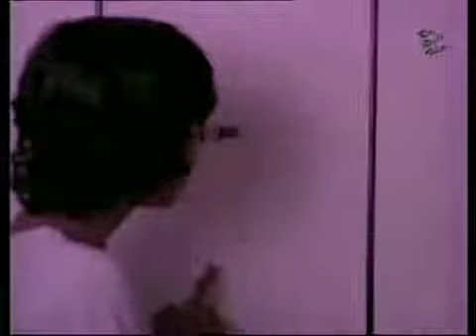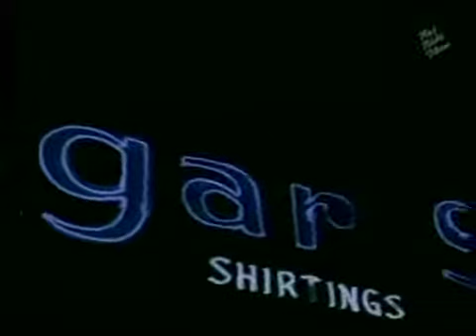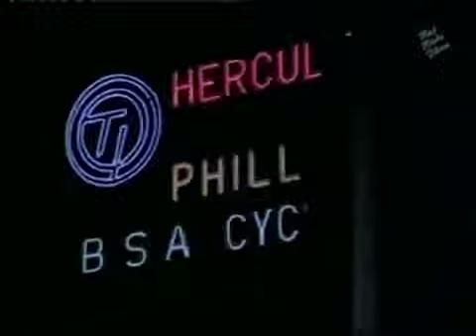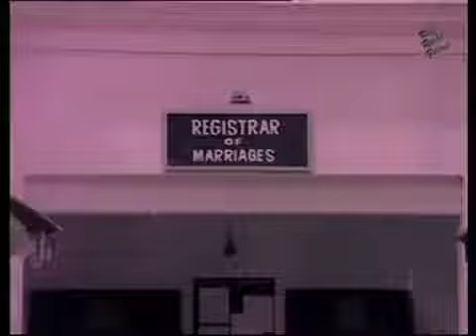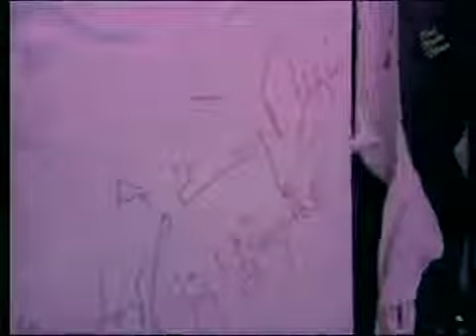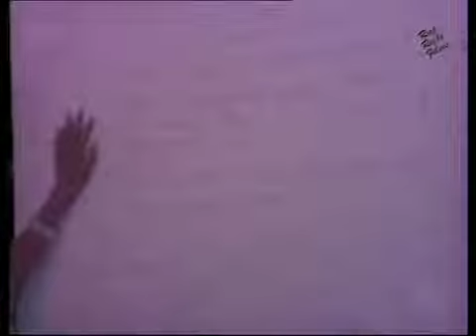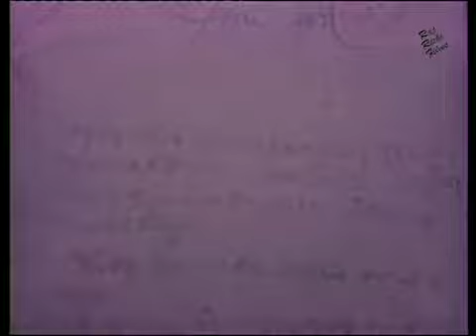Kamal Hasan's JO DAR GAYA WOH MAR GAYA Full Movie Hindi Dubbed | Sridevi | South Movie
Credits
Directed by Bharti Raja
Produced by Rajesh Ahuja & Sanjesh Ahuja
Starring Kamal Hasan, Sridevi, Kondanpani